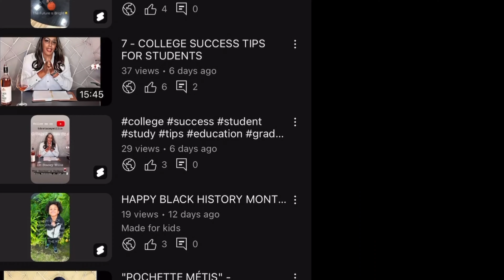“MARC JACOBS TOTE - SIZE COMPARISON" - Dr. Stacey Willis - WEDNESDAY WINEDOWN - THE DOCTOR'S ORDERS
In this latest episode on "The Doctor's Orders", Dr. Stacey Willis compares sizing on infamous "TOTE BAG" by MARC JACOBS.

Follow her journey weekly on this channel,  "The Doctor's Orders."
Sharing her expert opinion on Self Care, mental health, motherhood, and an array of helpful life topics.